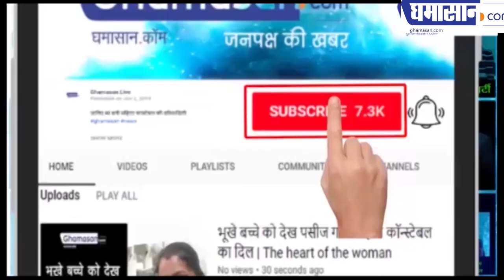ISRO का यह नया Satellite करेगा सरहद की निगरानी | ISRO Launch PSLV C-48 Satellite | Ghamasan live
ISRO का यह नया Satellite करेगा सरहद की निगरानी | ISRO Launch PSLV C-48 Satellite
इस सेटेलाइट में आखिर ऐसा क्या है